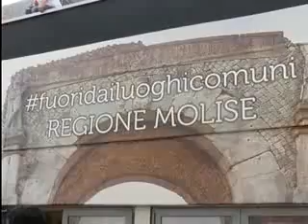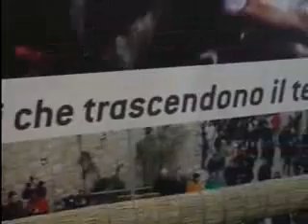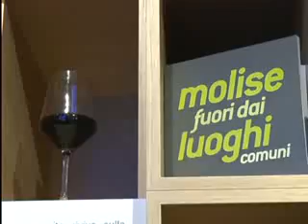MOLISE SOTTO I RIFLETTORI A MILANO